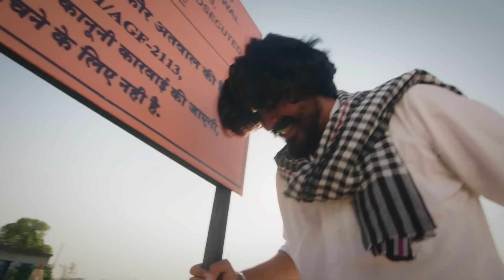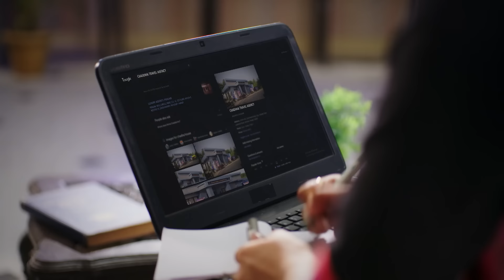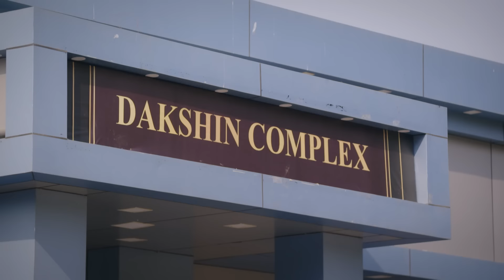Rajvinder ने कैसे लिए papers पर sign? | Ikk Kudi Punjab Di | Full Ep 7 | Zee TV | 27 Nov 2023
Gurmeet informs Heer that he has given INR 3 crores to Chadda. Enraged by Gurmeet's actions, Beant aims a gun at him. Later, Heer and Jeet disguise themselves and trap Chadda in their plan.

Show Name : Ikk Kudi Punjab Di
Producer/Star Cast : Avinesh Rekhi,Tanisha Mehta
Episode No : 7